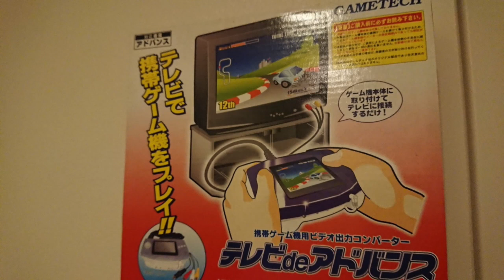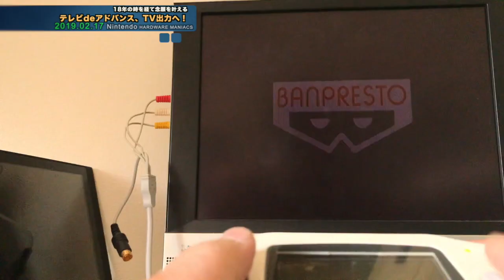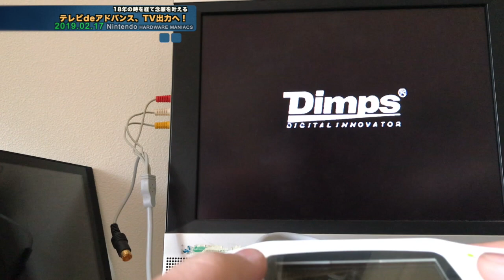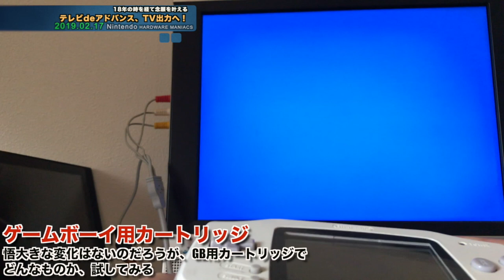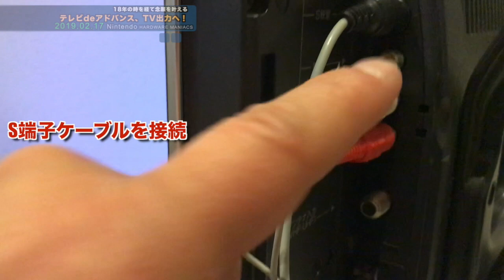【GBA】『テレビdeアドバンス』遂にテレビへ出力へ！しかし、すんなりとは進まなかった 後編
このビデオは 、『テレビdeアドバンス』遂にテレビへ出力へ！しかし、すんなりとは進まなかった　後編